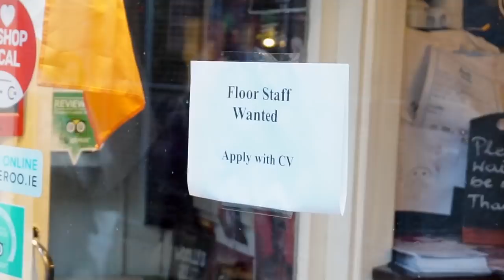Brasileiros conseguem ESTUDAR e TRABALHAR na Irlanda!?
Vocês estão sabendo que na Irlanda dá para estudar inglês e trabalhar meio período ao mesmo tempo?? Fui para as ruas para caçar brasileiros que estão morando na Irlanda para saber como funciona conseguir emprego na Irlanda!
Promoção exclusiva para meus SEGUIDORES que estão querendo fazer um intercâmbio com IC Group
Baixem o E-book "O SEGREDO DE UM INTERCÂMBIO DE SUCESSO E BARATO" DE graça